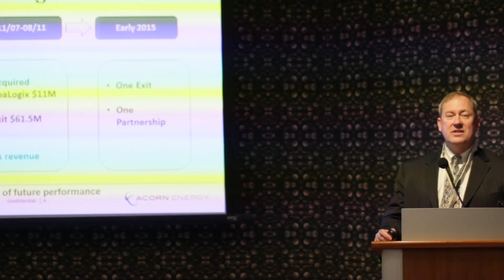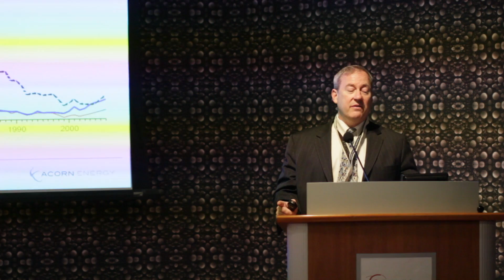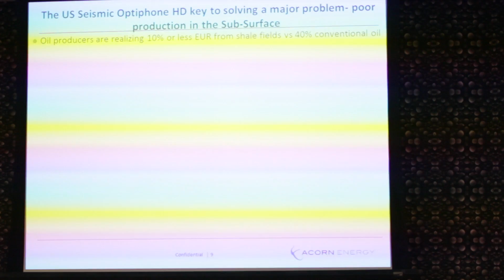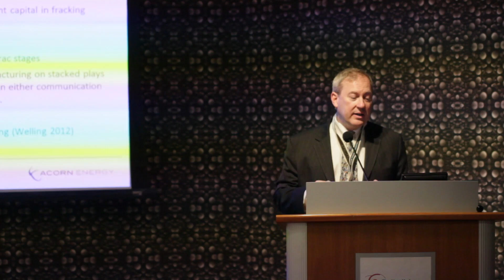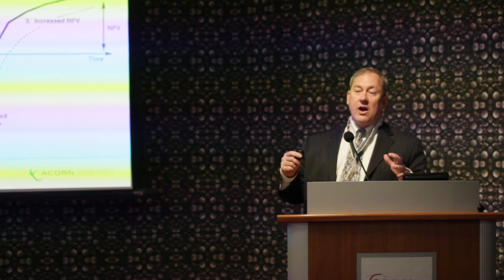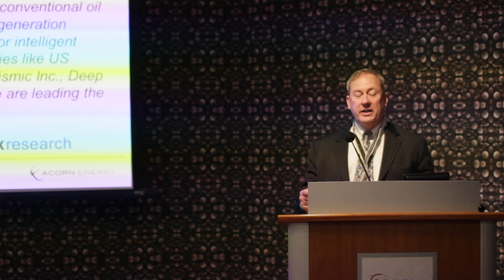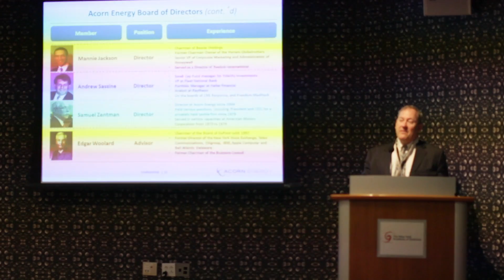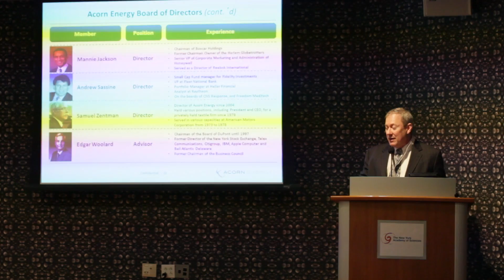OktoberINVESTFest: Acorn Energy Investor Presentation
At OktoberINVESTFest, Bavarian Investors’ Conference, John Moore, CEO of Acron Energy, presents the company’s business model, customer reviews and what makes Acorn a leader in the digital energy sector.